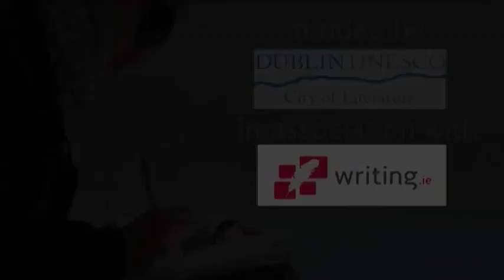Telling the Story: making your characters talk - writing great dialogue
Want to know how to write a book?

Irish authors Carlo Gébler, Sinead Moriarty and Declan Hughes explain how to tell a story, how to plot and plan, create character and give you essential tips for writing great fiction in 'Telling the Story' Part 2 of The National Emerging Writing Programme - funded by Dublin UNESCO City of Literature in association with Irish national writing resources website Writing.ie

to download the free support materials and tips that accompany this series of videos.